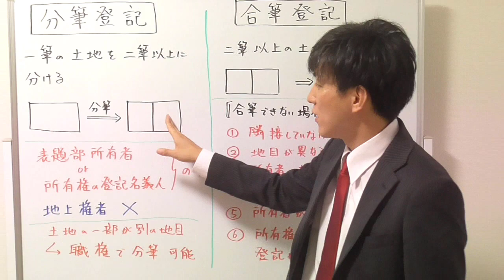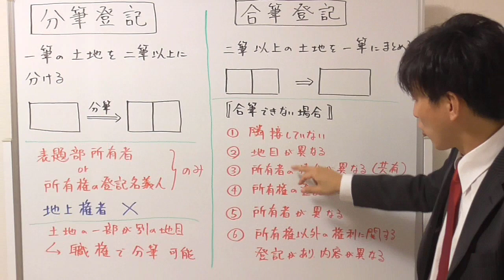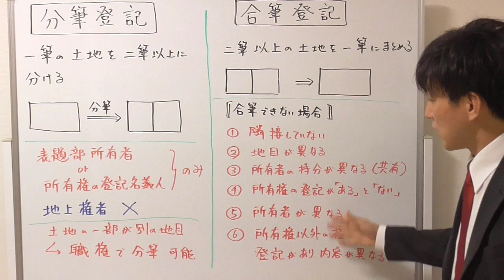【宅建試験対策】分筆登記と合筆登記